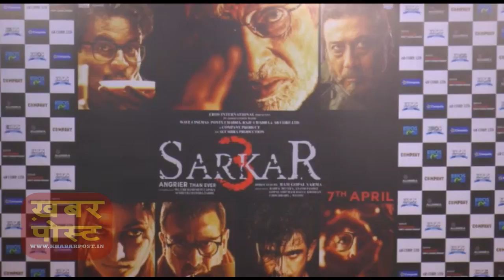Sarkar 3 Movie Trailer Launch | Amitabh Bachchan | Ram Gopal Varma | Yami Gautam